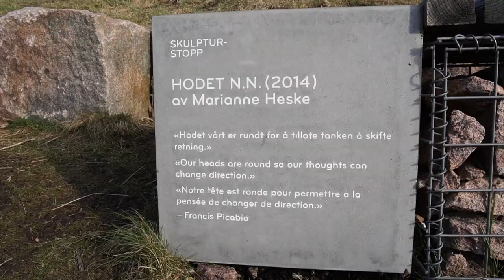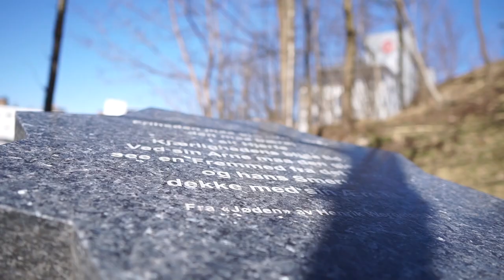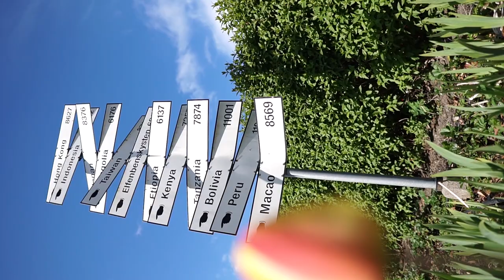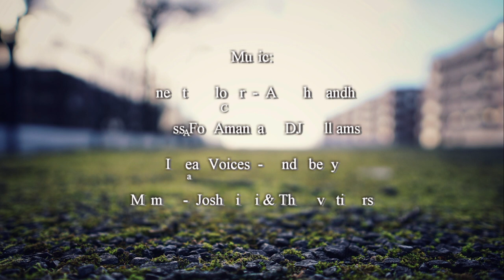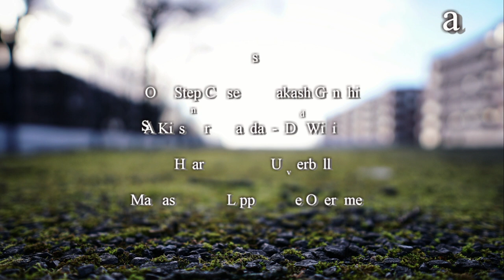Oslo (Norway) through autumn, winter and spring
This week we continue to look back on some walks in Oslo, this time from autumn to spring of 2019 and 2020. We walk to and through some of the most beautiful locations of the east-side of Oslo, such as Torshovparken and Torshovdalen, with its wonderful sculpture Hodet N.N. (The Head) by Marianne Heske, and to Sinsen as well a the upper parts of the river Akerselva, where we go for a walk towards Maridalsvannet. From there we take the subway home, which is almost empty due to the Covid-19 situation at that time in May of 2020. We also see kindergarten kids in Torshovdalen, who had to stay outside to be able to maintain some minimum of social distancing. At this point people were still not required to use masks, however.

mainly with a Sigma 16mm f/1.4 DC DN Contemporary lens (a vintage Canon FD lens was used in a few clips), as well as a Panasonic Lumix FZ1000 bridge camera,

(See list at end of the video)